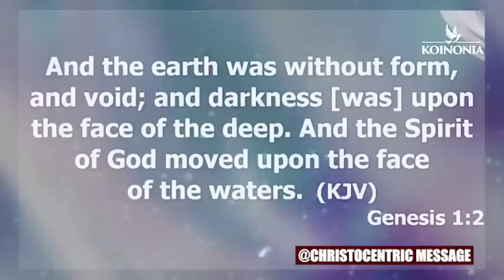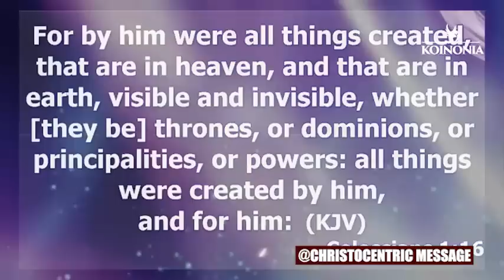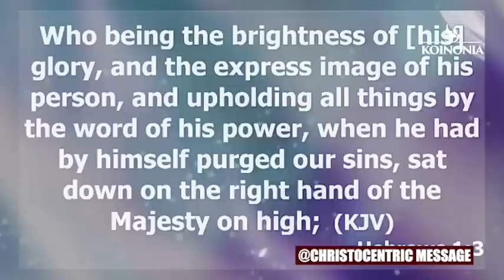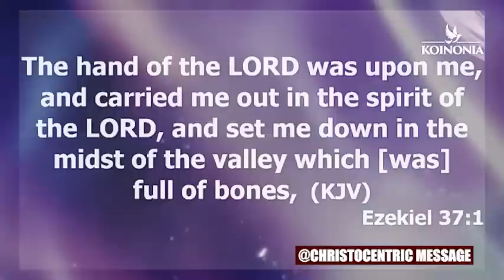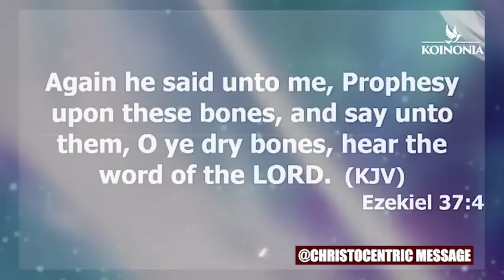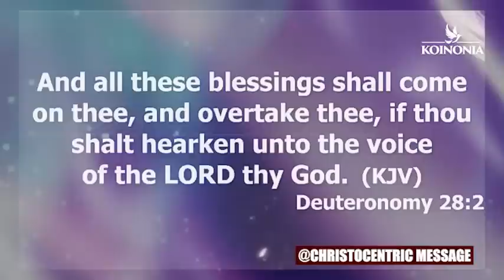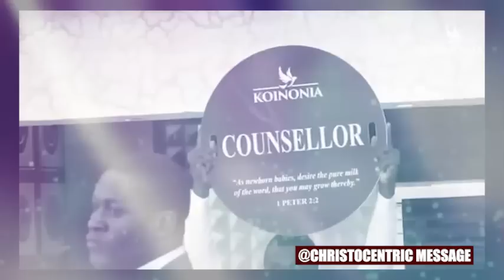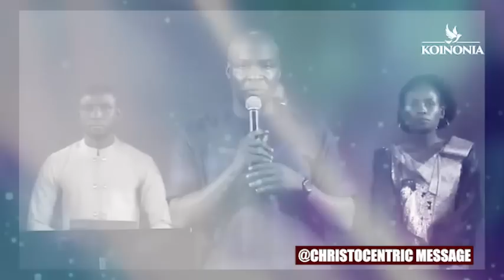KEYS THAT RELEASE THE SUPERNATURAL - Apostle Joshua Selman